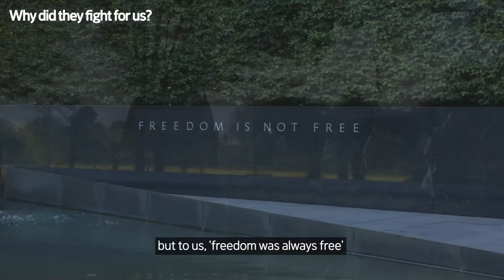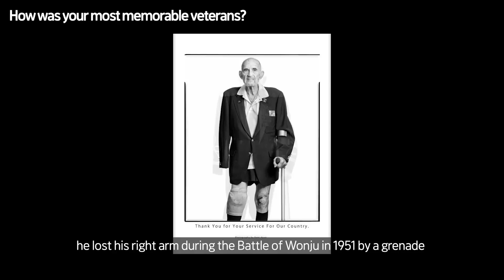Why a poor Korean photographer visited the US 42 times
Hello

Today Rami Hyun the photographer talks about why he take a photo of US veteran of Korea war

You can also send us links to videos via our instagram!

If you'd like to send them American snacks or goodies, even fan letters for them to MUKBANG, or review,
You can send them to:

25, Yeonmujang 5ga-gil, Seongdong-gu, Seoul, Republic of Korea
04782

Keep leaving us comments on suggestions, we really appreciate it. You can also get an easier reach via our instagram:

Project Soldier KWV Youtube

Stay Safe!